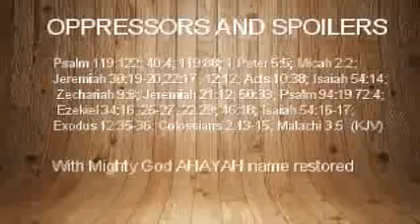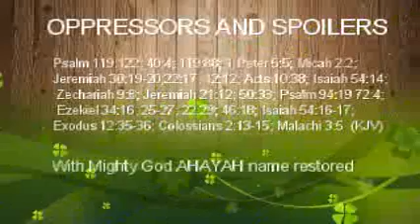Oppressors and Spoilers - Judah and Israel enemies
Malachi 3:5
And I will come near to you to judgment; and I will be a swift witness against the sorcerers, and against the adulterers, and against false swearers, and against those that oppress the hireling in his wages, the widow, and the fatherless, and that turn aside the stranger from his right, and fear not me, saith AHAYAH, MIGHTY GOD of hosts.

Isaiah 14:2
And the people shall take them, and bring them to their place: and the house of Israel shall possess them in the land of AHAYAH, MIGHTY GOD for servants and handmaids: and they shall take them captives, whose captives they were; and they shall rule over their oppressors.